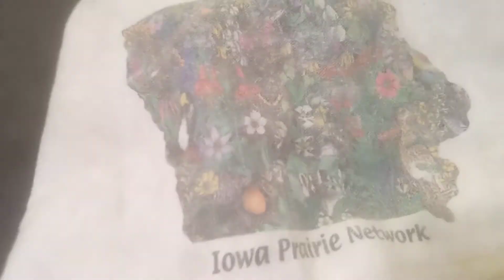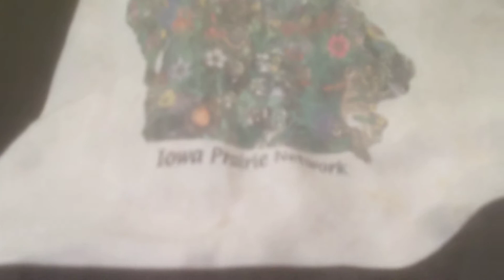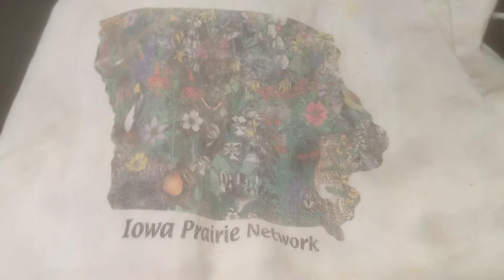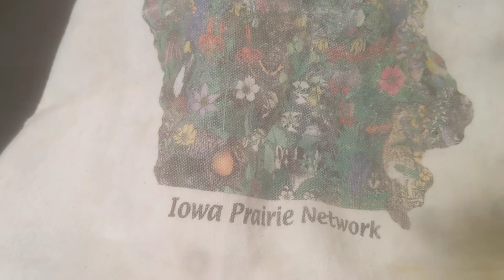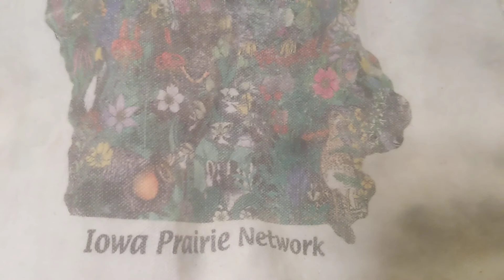Produce Meditation: Prairie Restoration and Food Waste: Chew These Words on Day 20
Make Iowa Tall-Grass Prairie Again